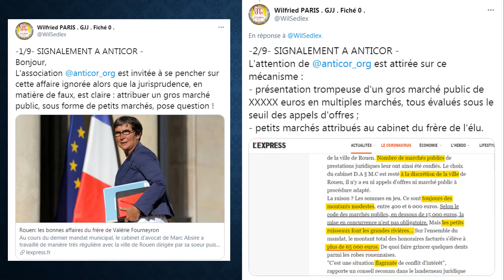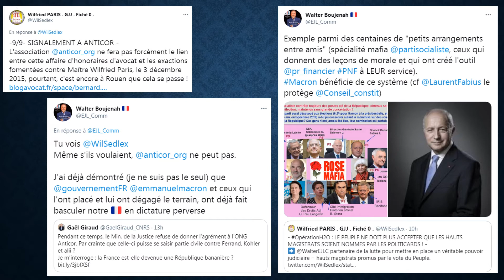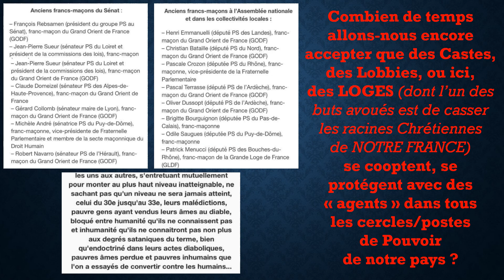LA LUTTE CONTRE LES CASTES ET LA CORRUPTION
Nous ne pourrons jamais tout régler mais la réforme (2) atténuera ce cancer...